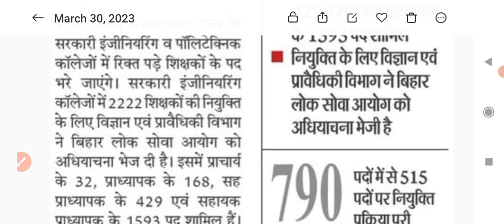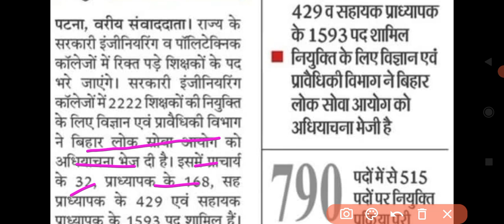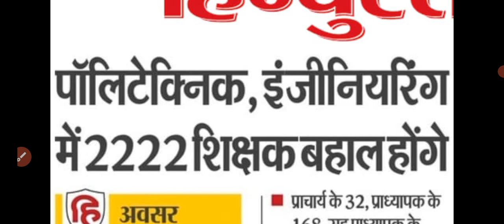Politechnic & Engineering College vacancy 2023 ।बहाल होगे पॉलीटेक्निक और इंजीनि. कॉलेज के शिक्षक।।